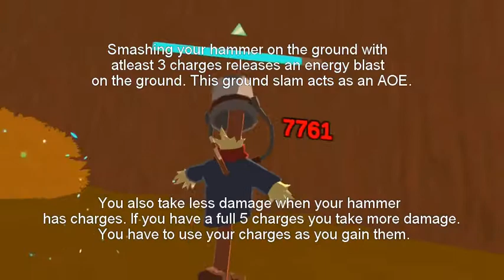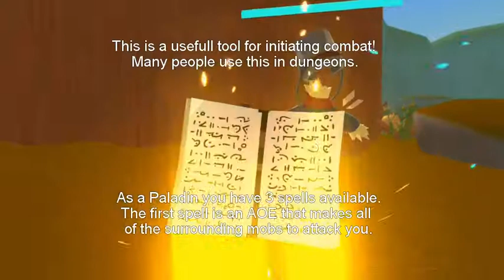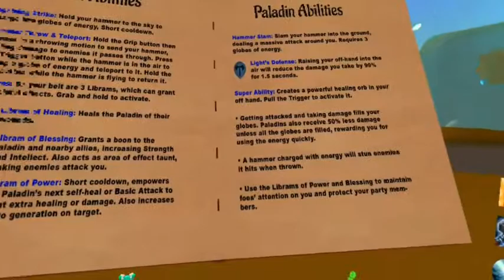OrbusVR: Reborn Paladin Tanking Beginner's Tutorial on Oculus Quest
OrbusVR: Reborn this video shows the basics of Paladin combat with skills and spells as well as explains what is needed during dungeons such as keeping aggro and initiating combat. Watch this video before entering your first dungeon! Video captured on Oculus Quest.